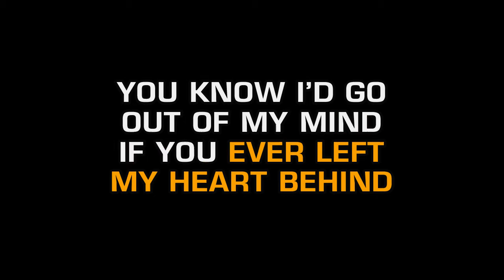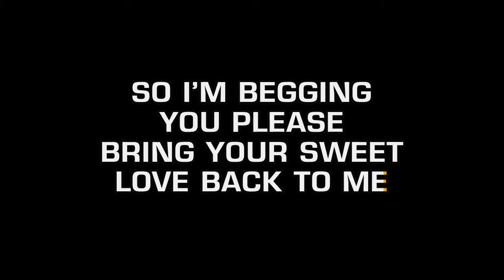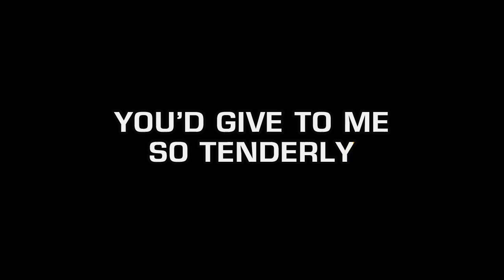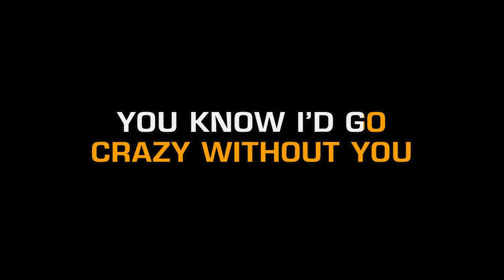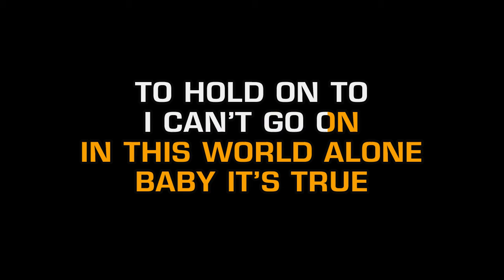Backstreet Boys - If I Don't Have You (Karaoke EZ Sing)